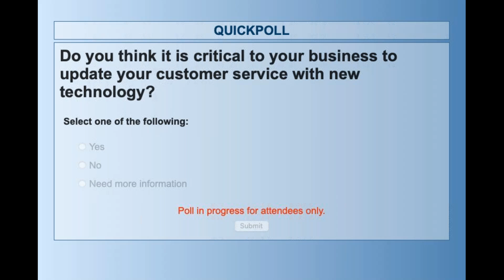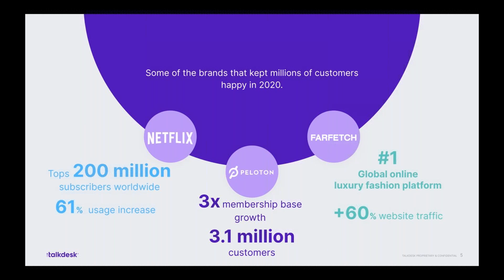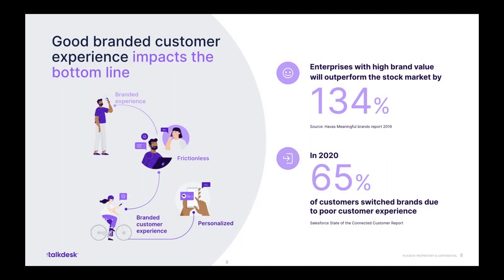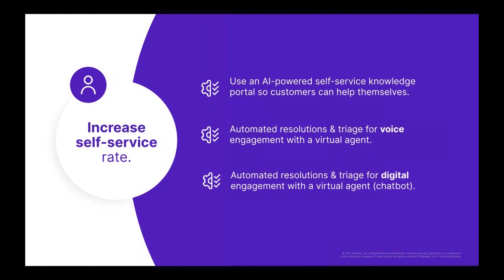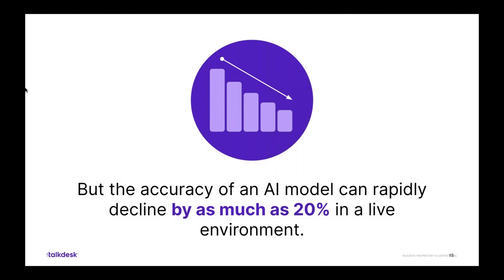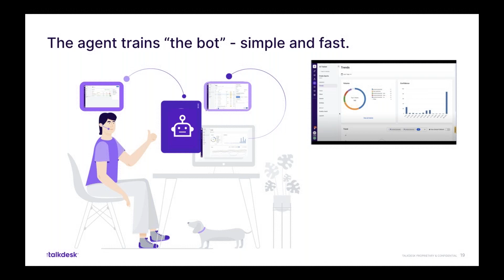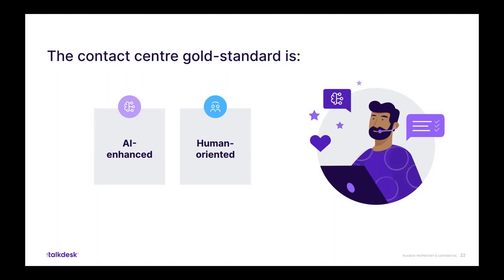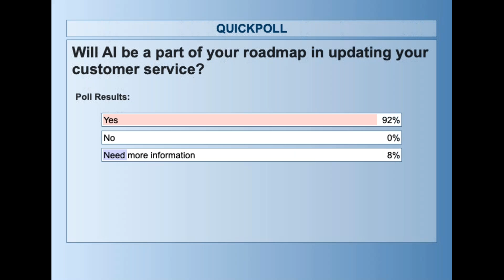Using AI in contact centres for a Netflix like Customer Experience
Delivering an effortless customer experience is the best way to gain loyalty, with brands like Netflix, Peloton and Farfetch leading the way. Consumers worldwide have grown accustomed to personalised and frictionless journeys. Yet, many are unaware that Artificial Intelligence (AI) raises the bar for this gold standard customer experience. Having a connected brand experience across the entire customer journey is essential to transform CX the right way.

We will explore AI-driven CX outcomes in contact centres, and how to create a Netflix-like customer experience, with crucial steps to successfully embark on an AI journey.
- The rise of branded customer experience
- Effortless CX: how are top brands leading the way
- AI-led operational precision to improve CX
- Designing the path to a Netflix-like CX in contact centres